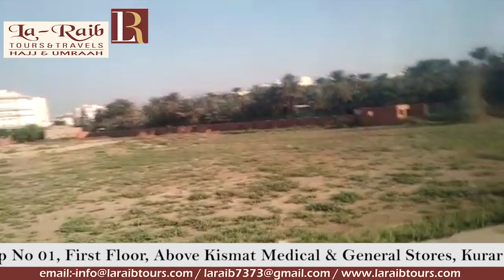Rabbi ul Awwal Madinah Munawwara Holy Places Group Ziyarat